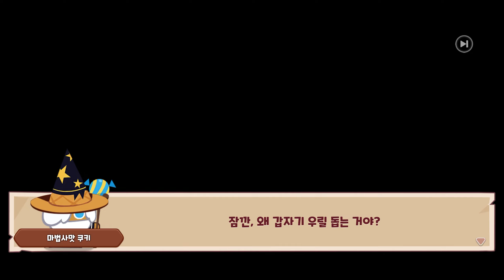[쿠키런 마녀의 성] 에피소드 1 마녀의 주방 #8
0:00 용감한 쿠키